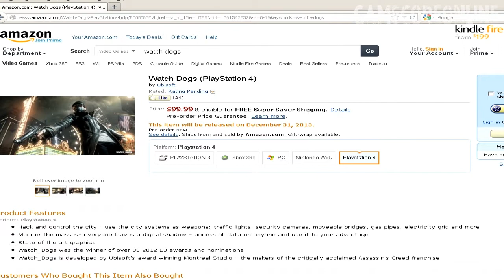PS4 Features | Possible Backwards Compatibility | Game Price | +MORE NEWS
Playstation 4, PSN Store, Price, Launch Titles, used games

What's up Gamers, Screwstone here with the Playstation 4. The PS4 was revealed February 20th by SONY along with information to let us know where they're heading with it. These are some of the features that the PS4 will have, along side with my thoughts about them, ENJOY!

Follow GCO on Twitter!!

Like GCO on Facebook!!

Follow Screwstone on Twitter!!

Sorry, I can't add anybody on the PSN, but add me on Skype: itScrewstone

GIVE THEM SUPPORT!